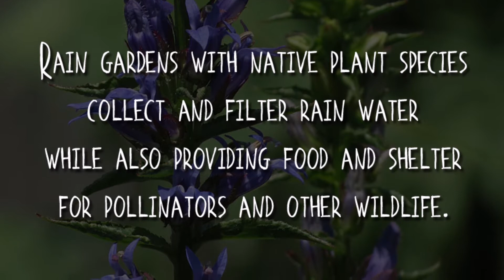My Rain Garden - 2019 (Slideshow)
Rain garden are highly beneficial. Not only do they collect and filter rainwater, the native plants you use in rain gardens also provide much needed habitat for pollinators and other wildlife.

While rain gardens can be used in many ways, including collecting rain from paved areas such as roadways and parking lots, my rain garden collects water from my garage roof. I had limited room to work with, so my rain garden is smaller than the recommended minimum size. Because of that, I am only about to direct one downspout into it.

Pollinators love the garden. I see bees and butterflies all summer long. Hummingbirds are attracted to a handful of native plant species in the rain garden, as well. Occasionally, some of the frogs that live in my pond will head over to the rain garden to hunt.

Rain gardens do not hold water for long periods of time and will not allow mosquitoes to lay eggs. My garden has never had standing water in it other than during a few heavy downpours. The water quickly soaks in afterwards.

If you're interested in adding your own rain garden, there are plenty of online resources. Be sure to search "rain gardens" or "how to create a rain garden" to find plenty of information.